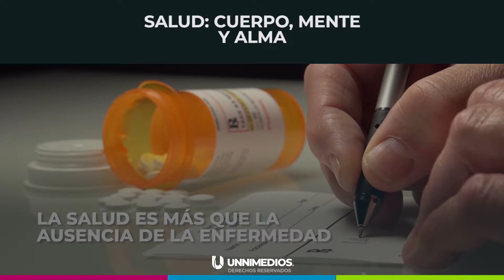¡Que se unan los chakras!🙏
Aquí te dejamos algunos consejos para convertir tú cuerpo en un buen vehículo de Bienestar